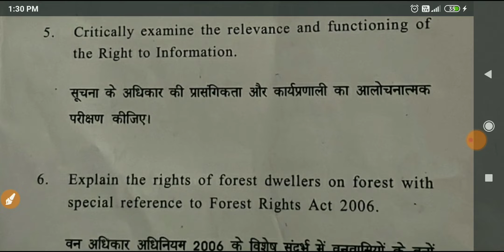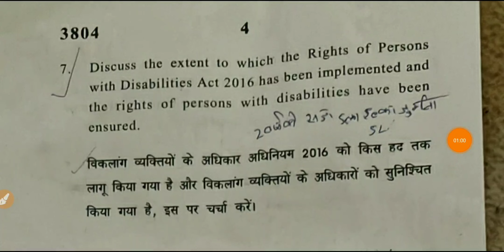sol du ba programme Political Science Question paper 5th Semester 2022 | Morning Exam Question Paper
5th Semester morning exam question paper yours laws your rights

_____________Instagram_____________________

👉___________Telegram Group___________